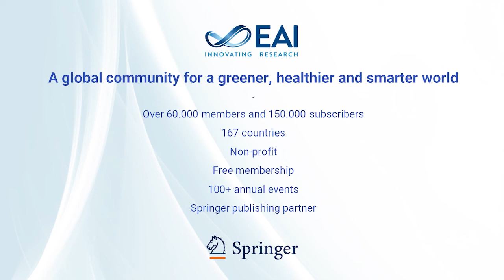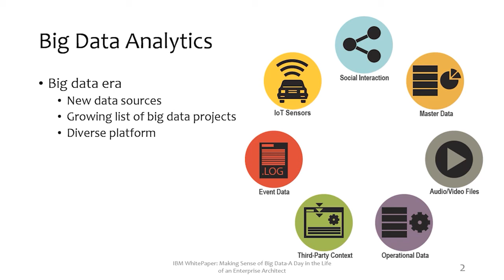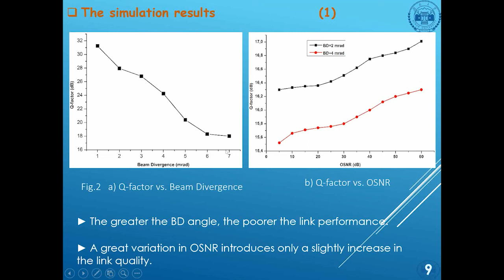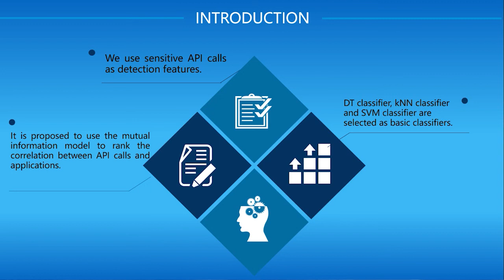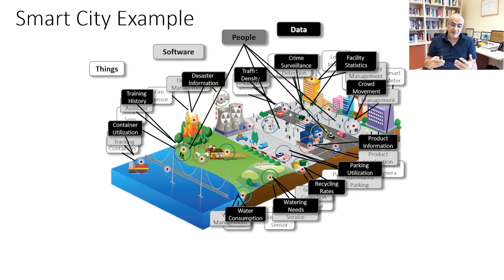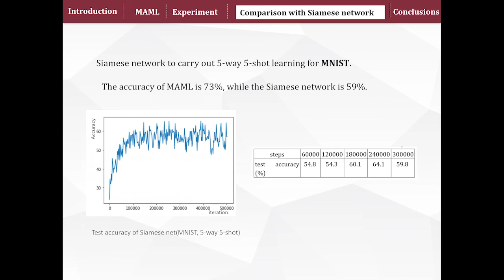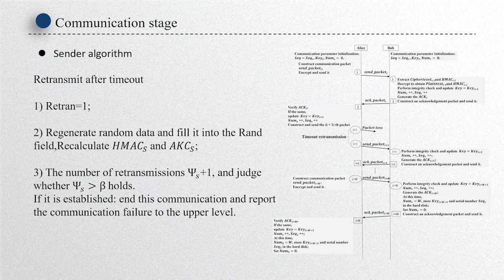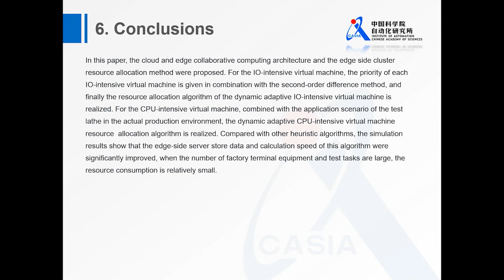EAI ICECI 2020 | International Conference on Edge Computing & IoT: Systems, Management and Security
The International Conference on Edge Computing and IoT: Systems, Management and Security

▬ Program ▬▬▬▬▬▬▬▬▬▬▬▬▬▬▬▬▬▬▬▬▬▬▬▬▬▬▬▬▬▬▬▬
00:00:00 - Welcome Message by the General Chair

00:15:00 - Keynote Speaker 1: Prof. Xuemin (Sherman) Shen
Reinforcement Learning for Resource Management in Space-Air-Ground (SAG) Integrated Vehicular Networks

▬ Session 1 ▬▬▬▬▬▬▬▬▬▬▬▬▬▬▬▬▬▬▬▬▬▬▬▬▬▬▬▬▬▬▬▬
01:05:10 - SmartDis: Near-Optimal Task scheduling in Multi-Edge Networks
01:25:00 - Energy Efficient Service Composition with Delay Guarantee in a Cloud-Edge System
01:45:00 - Characterization of OFDM Based Free Space Optical Transmission System Under Heavy Rain Weather
02:05:00 - TouchSense: Accurate and Transparent User Re-authentication via Finger Touching
02:25:00 - Low-carbon Emission Driven Traffic Speed Optimization for Internet of Vehicles
02:45:00 - Android Malware Detection using Ensemble Learning on Sensitive APIs
03:35:00 - Keynote Speaker 2: Prof. Schahram Dustdar - Edge Intelligence – Edge Computing and Artificial Intelligence

▬ Session 2 ▬▬▬▬▬▬▬▬▬▬▬▬▬▬▬▬▬▬▬▬▬▬▬▬▬▬▬▬▬▬▬▬
04:25:10 - Few Shot Learning Based On The Street View House Numbers (SVHN) Dataset
04:45:00 - Efficient Missing Tag Identification in Large High-Dynamic RFID Systems

▬ Session 3 ▬▬▬▬▬▬▬▬▬▬▬▬▬▬▬▬▬▬▬▬▬▬▬▬▬▬▬▬▬▬▬▬
05:15:10 - Self-Secure Communication for Internet of Things
05:40:00 - Data gathering system based on multi-layer edge computing nodes
06:05:00 - Resource allocation method of Edge-side server based on two types of virtual machines in cloud and edge col-laborative computing architecture

06:30:00 - Closing Message by the General Chair and Best Paper Announcement